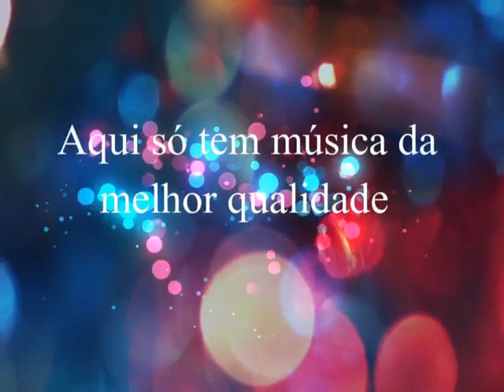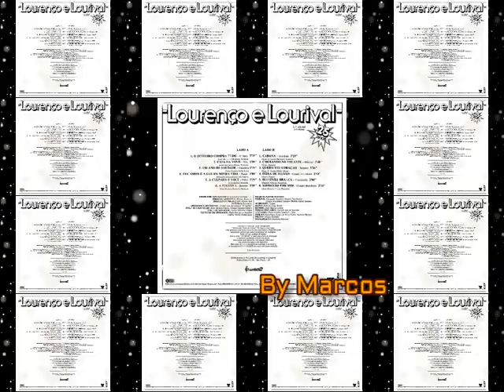Lourenço & Lourival - Quero Teu Coração (By Marcos)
Lourenço & Lourival
Ano:  1985

Você Gostou? Além dessas músicas que voce curte aqui , lá voce vão encontrar  muito mais músicas exclusivas para voce ouvir.

OBRIGADO .